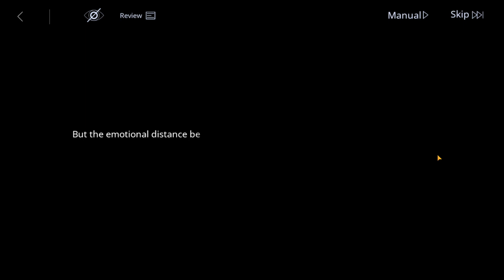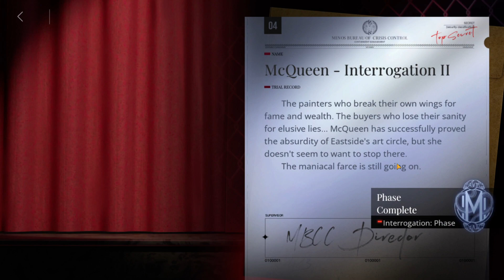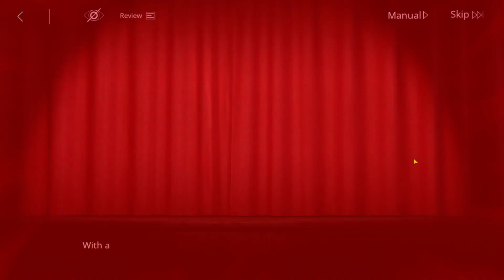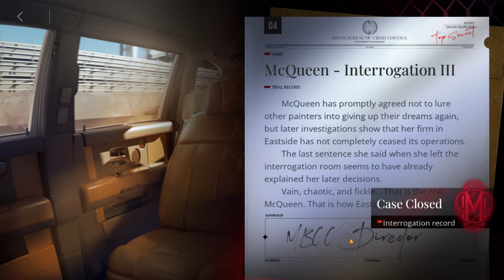Path to Nowhere | Interrogation | McQueen